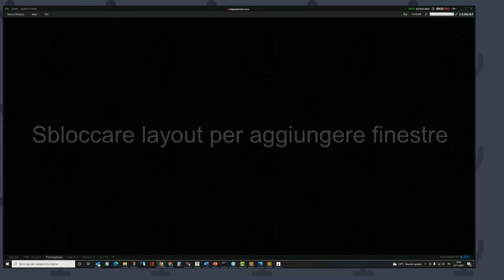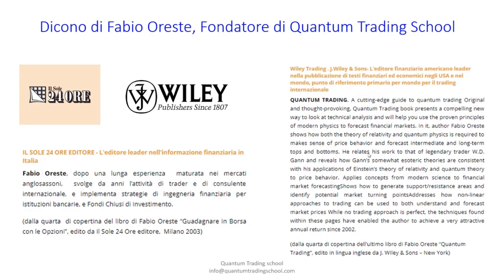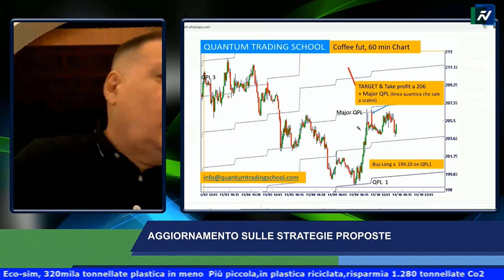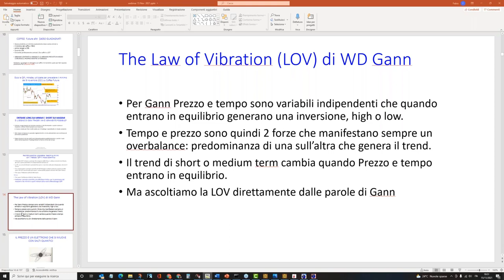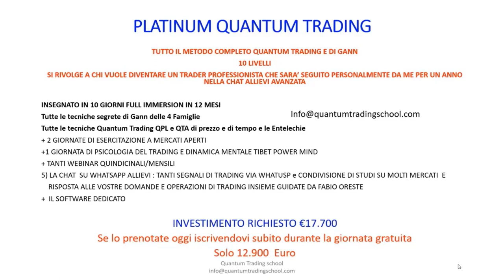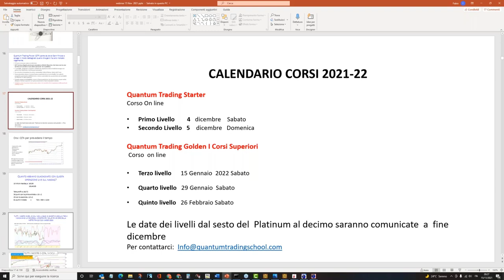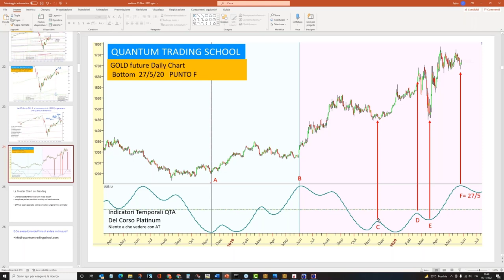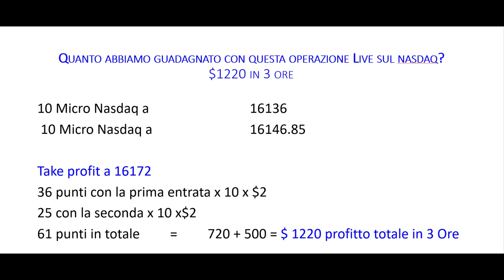15 nov 2021 Borse: Crolli o nuovi massimi per fine 2021? Master Class sul metodo Quantico QTP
15/11/21 In questa Master Class vedremo dove andranno i mercati  azionari da qui a fine anno utilizzando il metodo Quantum Trading Power (QTP) che porta il sistema segreto di WD Gann molto più in alto utilizzando  i principi della fisica.
Durante il Webinar il Master Trader apre delle operazioni Live e mostra come il 15 Novembre ha guadagnato in un solo giorno oltre $ 5000 con un capitale di $30.000 prendendo i massimi e i minimi del Nasdaq del giorno.
Le Previsioni: Ribassi in vista dal 15/11 in poi. Dopo nuovi massimi per il Nasdaq e SP 500 a fine anno.
Inoltre vedremo:
1. I passi da compiere per diventare un trader pro che guadagna in modo costante ogni mese,  e gli errori da evitare.
2. Il metodo Quantum Trading Power (QTP)  che negli USA, attraverso il best seller Quantum Trading, edito a New York da J. Wiley  & Sons,  ha rivoluzionato l'analisi tecnica tradizionale, spiegata direttamente dal suo creatore Fabio Oreste, founder della Quantum Trading School.
3. La  metodologia Quantum Trading Power,  ingegnerizzata per la previsione di massimi e minimi e utilizza un price model basato sul comportamento dell’elettrone che effettua salti quantici. I nostri indicatori non lineari non hanno nulla in comune con quelli usati dalla analisi tecnica e sono indicatori quantici che prevedono con precisione massimi e minimi 8 volte su 10.
4. Come questo metodo scientifico per la  la previsione di High e Low,  può essere facilmente applicato a qualsiasi time frame (multiday e intraday) e a qualsiasi mercato, incluse le Crypto,  attraverso l'utilizzo di un software che forniamo agli allievi della Quantum Trading School.
5. Le applicazioni live